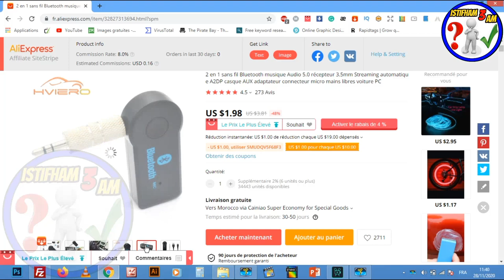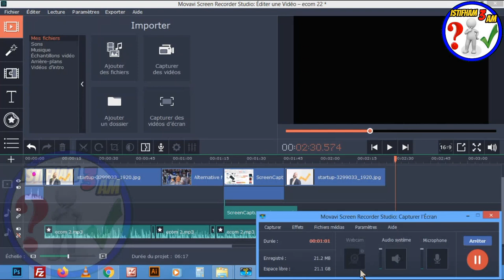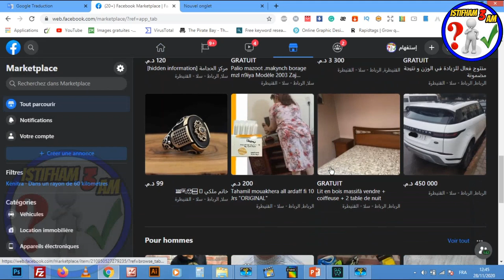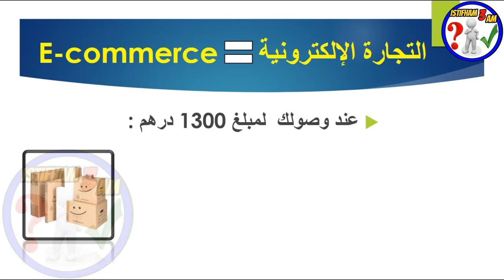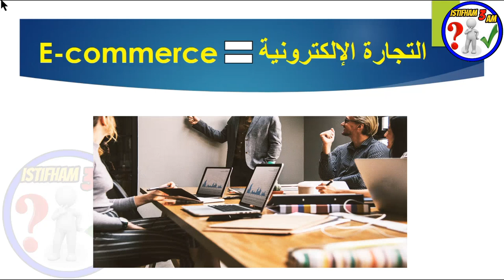التجارة الإلكترونية في المغرب : المشروع المربح ف 2021 منين غانبدا وشحال خصني ترأس المال باش نبدا.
السلام عليكم:
 لمعرفة كيفية النجاح في التجارة الالكترونية في 2020 تابعو الدورة الجديدة في القناة..
وسنحترف هدا المجال إن شاء الله.
ستتعلمون في هذه الدورة طريقة العمل و كل مايتعلق بالتجارة الإلكترونية من الصفر للمبتدئين ,يمكنكم مشاهدة الدورة بالمجان على القناة..ماعليك سوى الإشتراك في القناة وتفعيل الجرس لتصلك الفيديوهات مباشرة عند رفعها على القناة.